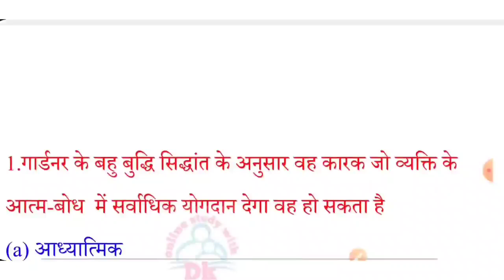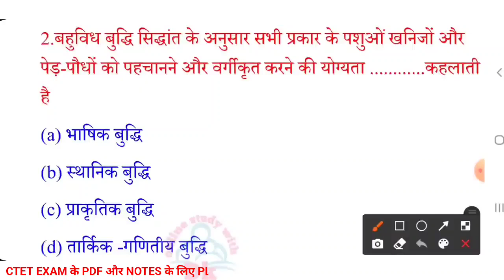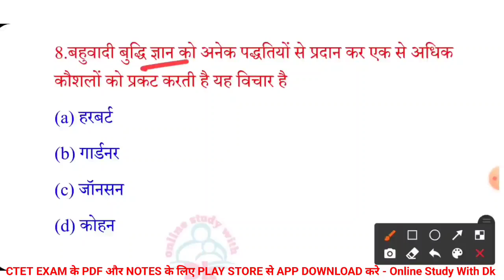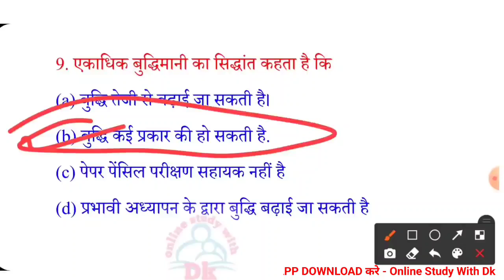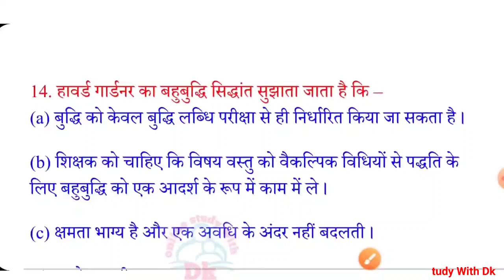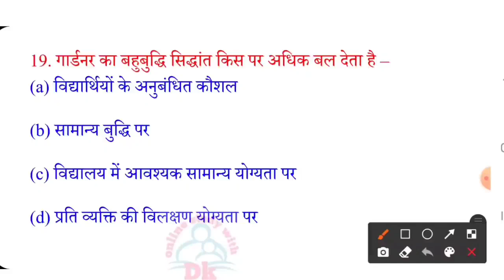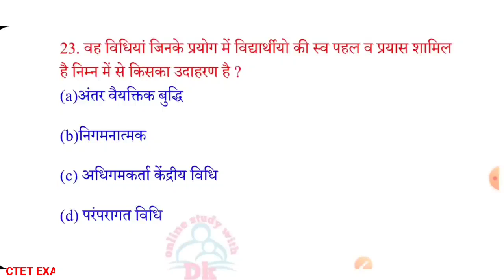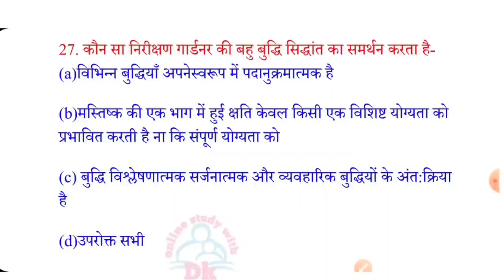CTET 2024 || हावर्ड गार्डनर का बहु बुद्धि का सिद्धांत || TOP 30 प्रश्न | Howard Gardner Top Question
Hello FRIENDS

A
*Best Playlist For UPTET Exam 2023*

   keep supporting
     keep smiling

Everywhere.